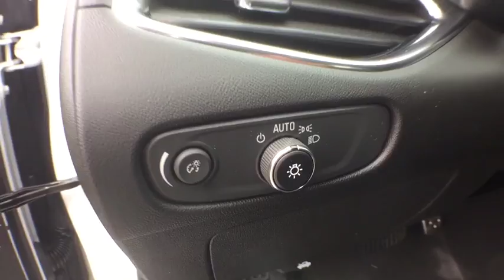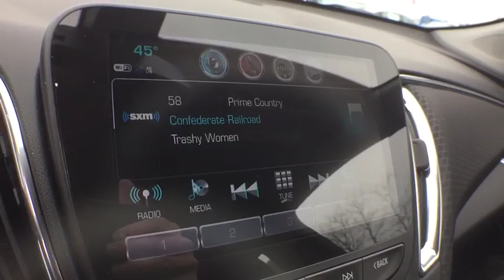2017 Chevrolet Malibu Clarkston, Waterford, Lake Orion, Grand Blanc, Highland, MI 171628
2017 Chevrolet Malibu  - Stock#: 171628 - VIN#: 1G1ZE5ST5HF214688

Bowman Chevrolet
6750 Dixie Hwy

* 2017 Chevrolet Malibu 1LT...Features include: Bluetooth, Rear Vision Camera, OnStar Navigation, 8.0'' Touch-Screen with MyLink, SiriusXM Satellite Radio, Built in WiFi, Remote Vehicle Start, Wireless Charging, Power Heated Mirrors and Keyless Entry.  Prices do not include taxes, title, license, and doc fee. Price includes: $500 - Chevrolet National Purchase Bonus Cash. Exp. 03/31/2017